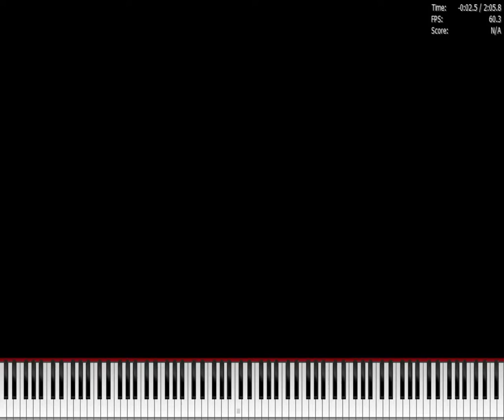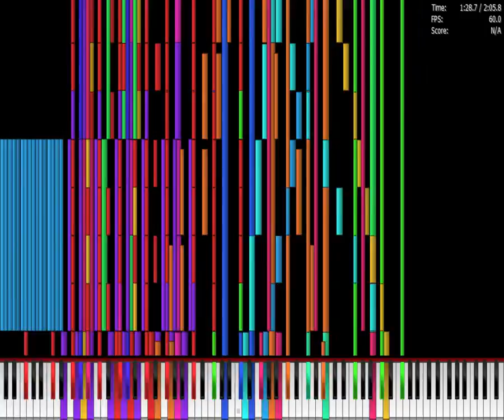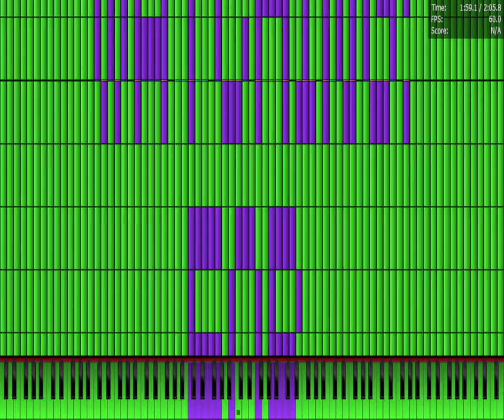[Black MIDI] Evan death 300K notes 60 FPS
MIDI made by Zumn

I don't know what it is but the 10 million version won't load for me D:
Anyway, I love the melody in this song.